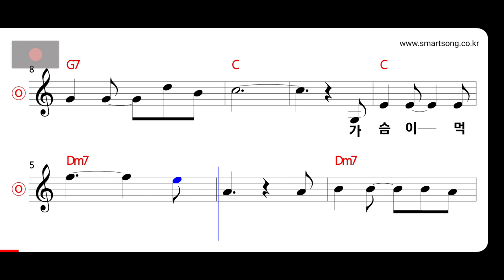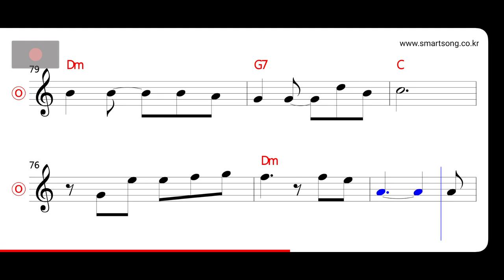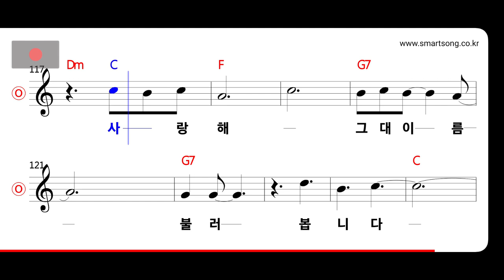한승기 - 가슴 속에 사는 사람아 MR